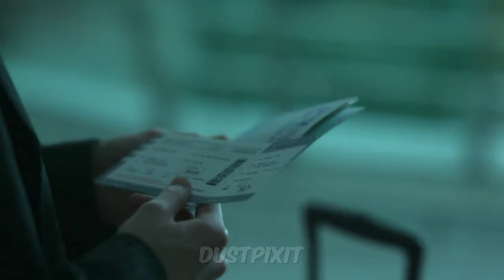MOVE TO HEAVEN {ep 5} || Soo-hyun X Ian Park || Lovely [4K ver.]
This Drama is worth your time. Shouldn't miss out.

[CAUTION: If you can't take LGBTQ+ content please kindly leave the video]
WATCH VIDEOS AT HIGHEST QUALITY TO GET A BETTER EXPERIENCE!

Song- Lovely
Series- Move to Heaven
Starring- Soo-hyun x Ian Park